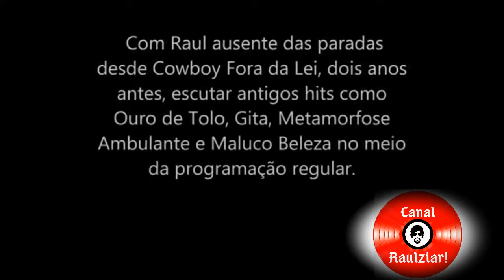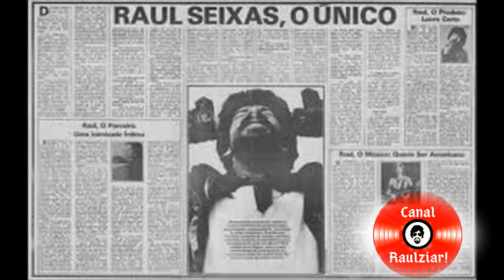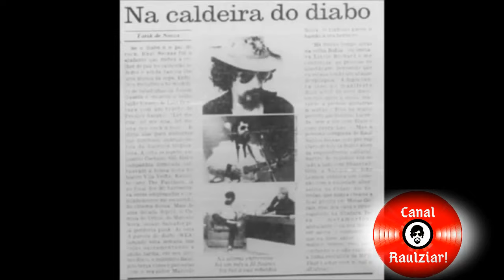RAUL SEIXAS E MARCELO NOVA - GRANDE AMIZADE E FUNDAMENTAL NO FINAL DA CARREIRA/VIDA DO RAUL? COMENTA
A Panela do Diabo foi o último álbum de estúdio de Raul. Gravado ao lado do cantor Marcelo Nova, o disco foi lançado em 1989 e traz os hits Carpinteiro do Universo e Pastor João e a Igreja Invisível.

Raul Seixas - Carpinteiro do universo -

Letras
Arpinteiro do universo inteiro eu sou
Carpinteiro do universo inteiro eu sou
Não sei por que nasci
Pra querer ajudar a querer consertar
O que não pode ser
Não sei pois nasci para isso, e aquilo
E o inguiço de tanto querer
Estou sempre
Pensando em aparar o cabelo de alguém
E sempre tentando mudar a direção do trem
À noite a luz do meu quarto eu não quero apagar
Pra que você não tropece na escada, quando chegar
O meu egoismo, é tão egoísta
Que o auge do meu egoismo é querer ajudar
Mas Não sei por que nasci
Carpinteiro do universo inteiro eu sou (Ah eu sou assim!)
No final,
Carpinteiro de mim! ...DE NÓS !

Raul foi encontrado morto em 1989, vítima de uma pancreatite aguda causada pelo alcoolismo. Ele tinha 44 anos.
Este ano, no começo da quarentena no Brasil, o hit O Dia Em Que A Terra Parou foi compartilhado por milhares de fãs. Apesar de ter sido escrita por Raul em 1977, a letra tem tudo a ver como o momento de pandemia: 'No dia em que todas as pessoas, do planeta inteiro, resolveram que ninguém ia sair de casa...

Em 1971, Raul integrou o disco Sociedade da Grã-Ordem Kavernista Apresenta Sessão das 10. O projeto musical ainda trazia os artistas Sérgio Sampaio, Edy Star e Miriam Batucada
O álbum Krig-Ha, Bandolo!, de 1973, foi a estreia solo de Raul Seixas. O disco já mostrou sucessos como Ouro de Tolo, Metamorfose Ambulante, Al Capone e Mosca na Sopa.

Durante a década de 1970, Raul Seixas se uniu ao talento de Paulo Coelho, que hoje é mais conhecido mundialmente como escritor. A dupla compôs clássicos como Gita, Tente Outra Vez e Eu Nasci há Dez Mil Anos Atrás

Em 1974, Raul Seixas e Paulo Coelho criaram a Sociedade Alternativa. A ideia foi baseada nos preceitos do ocultista britânico Aleister Crowley, praticamente repetindo o chamado Livro da Lei. "Faça o que tu queres, pois é tudo da lei", diz um trecho da letra do hit Sociedade Alternativa, de Raul e Paulo Coelho